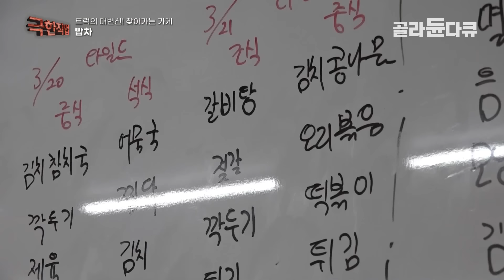전국 어디든 내가 가는 곳이 바로 식당. 반찬 최대 30가지! 작은 트럭 한 대로 어떻게 가능할까?┃현장에서 대량으로 따뜻한 음식 차려주는 밥차 부부의 하루┃극한직업┃골라듄다큐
※ 이 영상은 2021년 4월 10일에 방송된 ‹극한직업 - 트럭의 대변신! 찾아가는 가게 만물 트럭과 밥차›의 일부를 재편집한 영상입니다.

움직이는 가게. 버스도 자주 오지 않는 강원도 산골의 오지마을 사람들을 위해 비가 오나 눈이 오나 달리는 이동식 가게가 바로 만물 트럭이다. 그리고 편의를 위해 촬영장의 출연진과 스태프들의 식사를 책임지는 이동식 식당, 밥차까지. 매일 날씨와의 전쟁을 치르며 달리는 트럭을 움직이는 사람들을 만나본다.

출연진과 스태프들의 식사는 책임지는 밥차 트럭

사람들의 재미를 위해 방송을 만드는 고된 촬영 현장에서 유일하게 허락되는 휴식 시간은 식사 시간. 그런 현장에서 출연진과 스태프들의 식사를 책임지기 위해 어디든 달려가는 이동식 식당, 밥차. 야외에서 이루어지는 조리이다 보니 날씨의 영향을 많이 받는다는데. 기다림의 연속인 촬영장, 지체되는 시간에 촬영장 밥차는 오늘도 지쳐만 간다.

특히 이번 현장은 허허벌판에서의 촬영인데, 비바람이 몰아쳐서 현장의 기물들이 날아가는 일까지 발생한다. 힘든 날씨와 싸우고 고군분투하며 음식을 만드는 밥차를 따라간다.

✔ 프로그램명 : 극한직업 - 트럭의 대변신! 찾아가는 가게 만물 트럭과 밥차